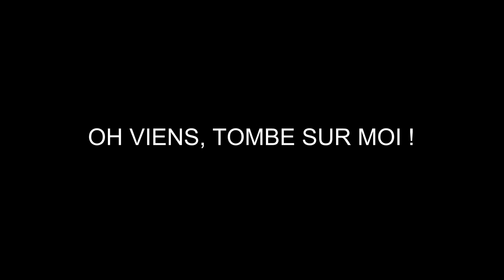ESPRIT DE D.IEU TOMBE SUR MOI ! -ISIDORE SAKAMESSO-🔥🔥🔥💥